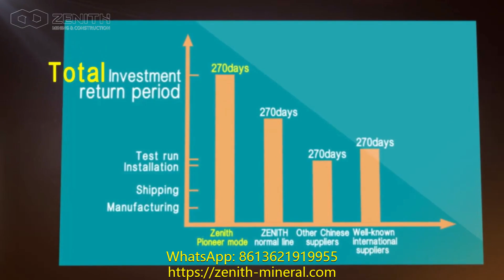jaw crushers for automotive vehicles in south africa